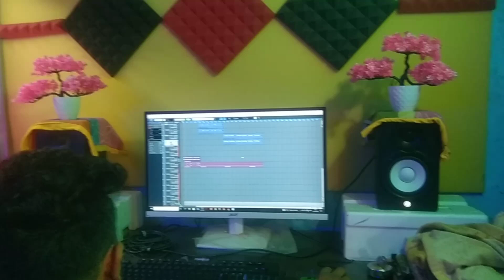chahona re guya toke Dilojaan se/चहोना रे गुया तोके दिलोजान सेsingar SUKHDEO ORAON And BINITA ORAON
new nagpuri song
न्यू नागपुरी सोंग
new nagpuri song 2023
न्यू नागपुरी सोंग 2023
nawa nagpuri gana 2023
नवा नागपुरी गाना 2023
new adhunik song 2023
न्यू आधुनिक सोंग 2023